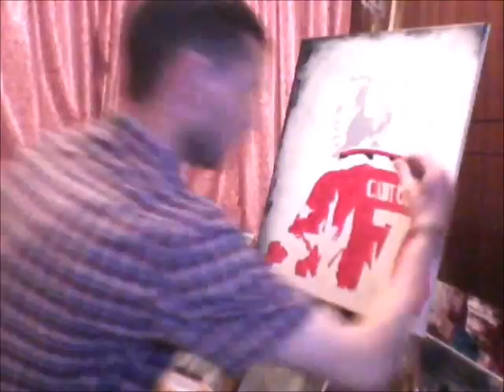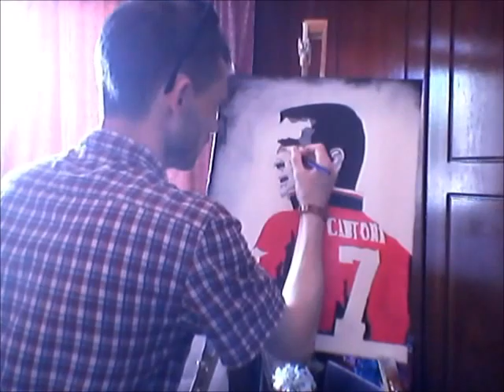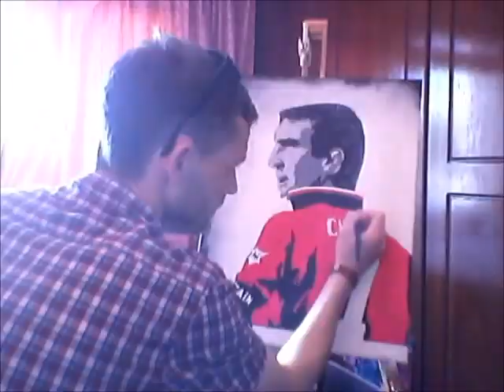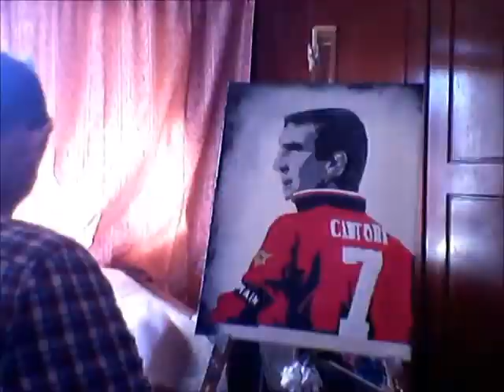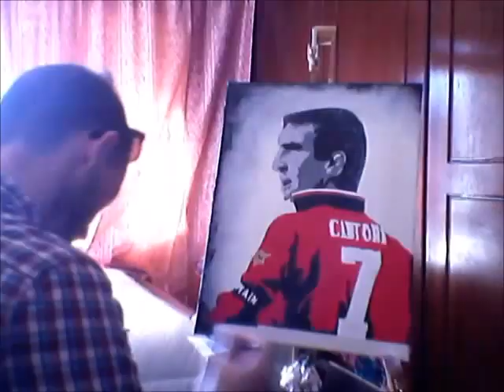The Arty Crafter Eric Cantona Time lapse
1966 was a great year for English football, Eric Cantona was born.